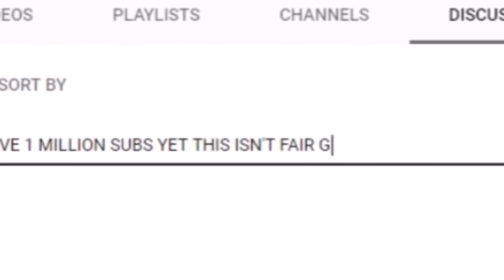I Was DENIED A Coronavirus Test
Yesterday, I called a doctor after showing coronavirus symptoms, I was denied testing, and I have video evidence of it which I share. The Coronavirus is causing havoc across the world and I may have caught it. Keep me in your prayers. I had asthma as a kid, so if I did in fact catch Covid 19 A.K.A. the Coronavirus I would be seriously infected.

NOTE: A lot of people are accusing me of overreacting, but I deal with severe anxiety, and have already stockpiled for the Coronavirus (I might make a video about that in the future) Vox.com contacted me recently to interview me for an article with me about this because I was so outspoken.